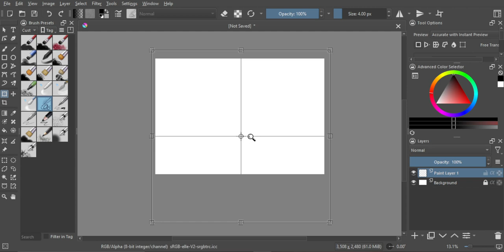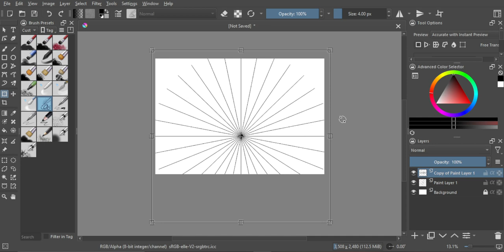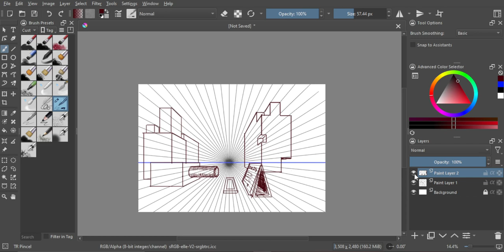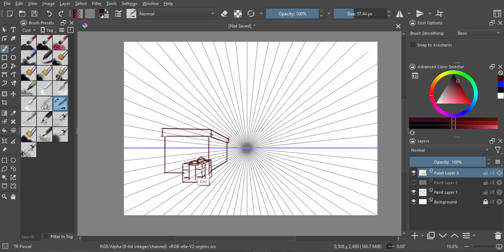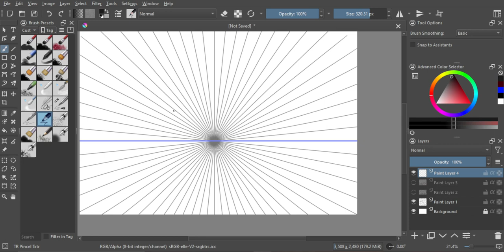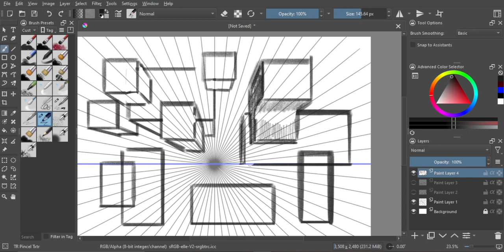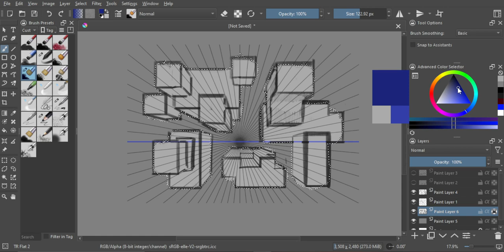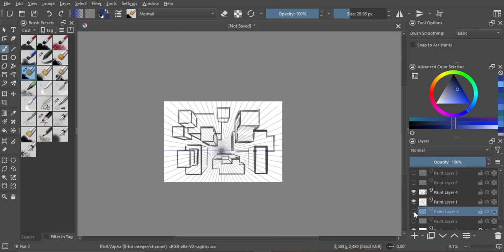Take It Slow! learntodrawin1year │ Just Draw #28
Day 10. Something simple for my brain.
Ref from Freebies on Artstation!!